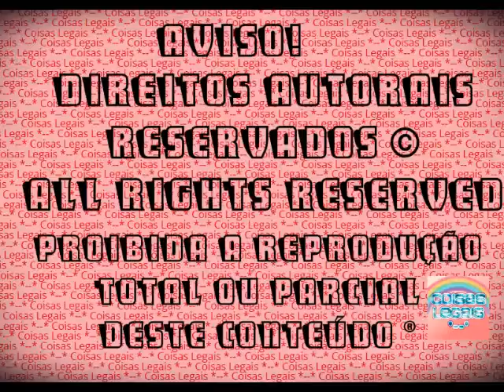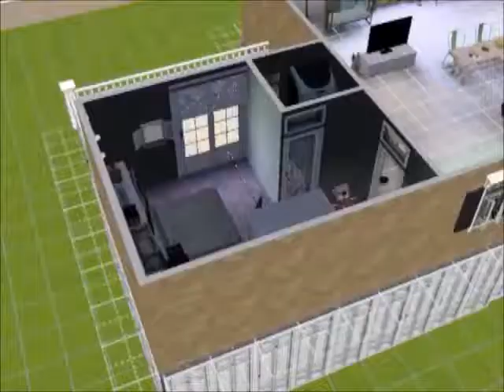The Sims 3 - Alicia Campbell #1 - A jornalista, blogueira e escritora (2016)